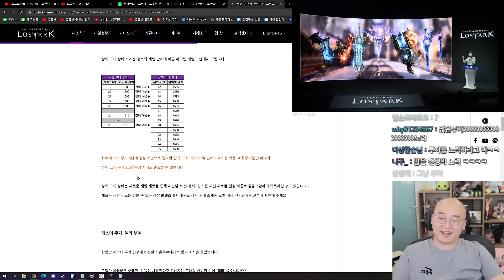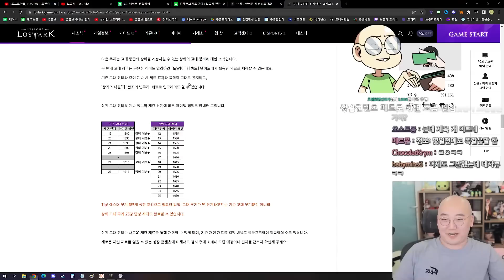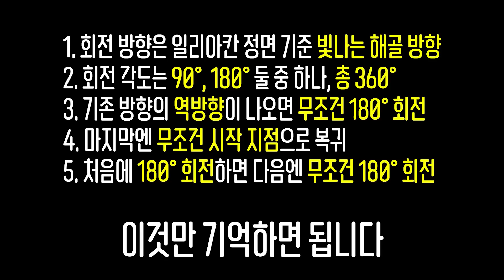애들아 좀 피해라!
첫주차에 일리아칸 숙련파티 구하기~ ㅋㅋ